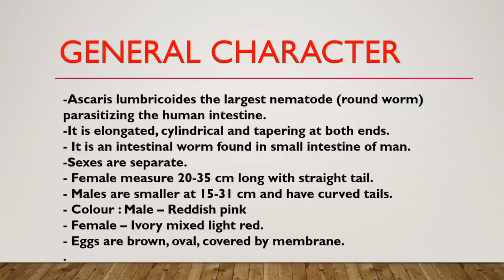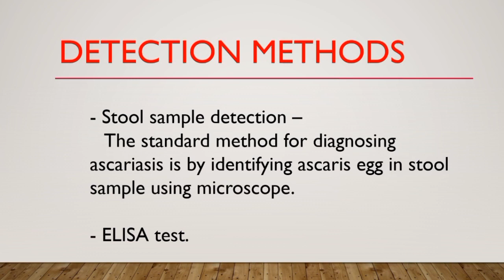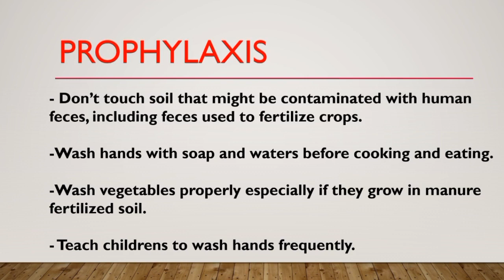Ascaris Lumbricoides | Explained in Marathi | MicroBiology in Marathi